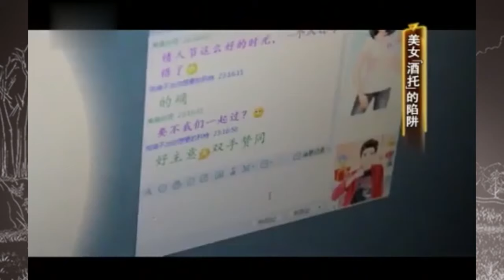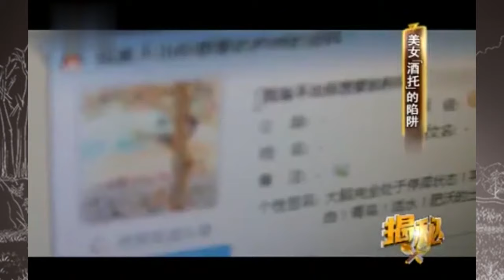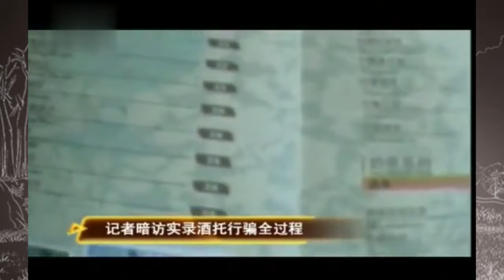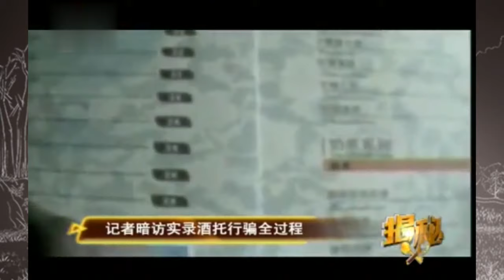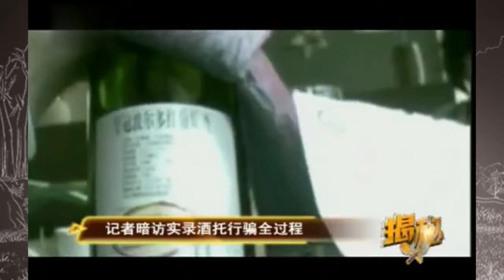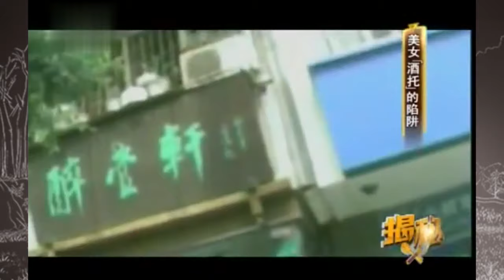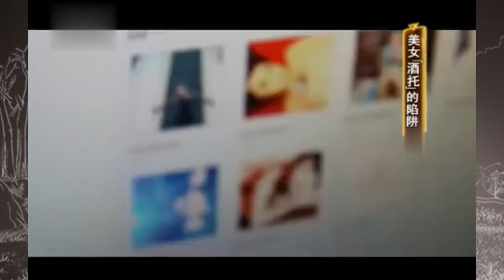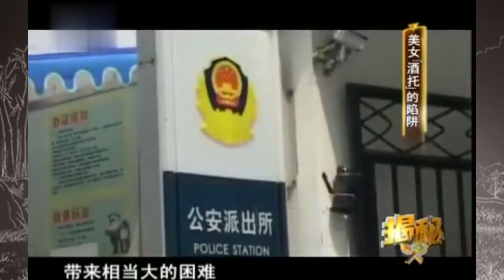一杯红酒要三千，咖啡店酒托女狂宰冤大头，没想对面坐的是记者，镜头拍下全过程！【揭秘】